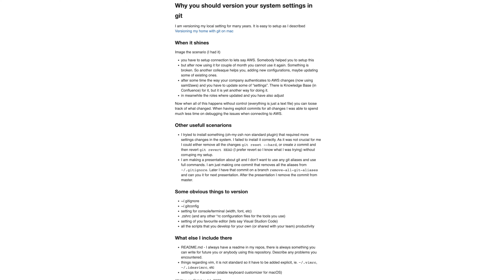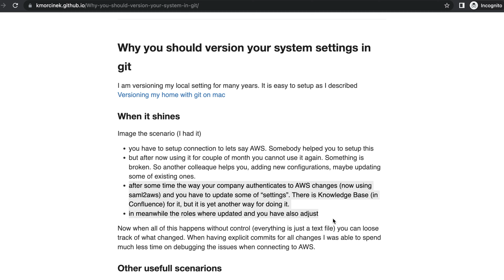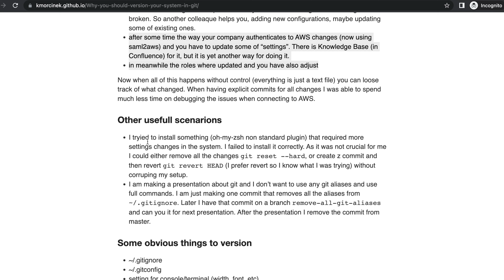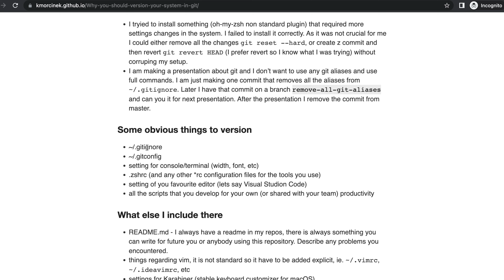Dlaczego wrzucić ustawienia systemu do gita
Czasem setup twojego systemu jest bardziej specyficzny. Np setup dostępu do chmury AWS. A dodatkowo w trakcie trwania projektu sposoby autentykacji się zmieniają.

Warto więc te najważniejsze ustawienia trzymać w GIT, aby można wycofać zmiany gdy coś pójdzie źle i móc prosto review'ować wprowadzane zmiany.